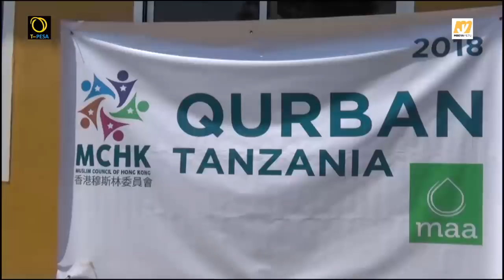MKUU WA MKOA WA MBEYA AKABIDHI NG'OMBE WA EID EL HAJ KWA WAISLAMU